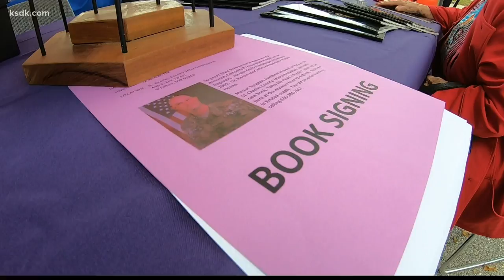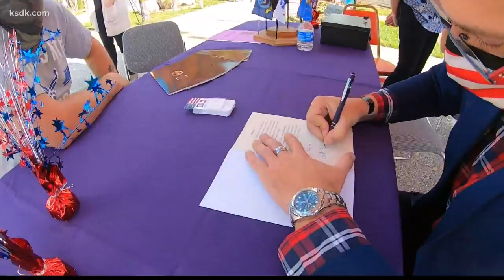Meet the St. Charles veteran who has 3 purple hearts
ST. LOUIS — The St. Charles native Matthew Sims spent more than two decades of his life serving our country. He nearly lost his life three times while saving others as a combat medic.

There is no hiding his love for America. Sims drives a Jeep that is wrapped in the American flag.

“That Jeep gets me more honks and waves and questions,” Sims said.

And he has plenty of answers, too.

There’s a saying that goes “every veteran has a story.”

“I’ve been told by friends for years that I needed to write a book,” he said.